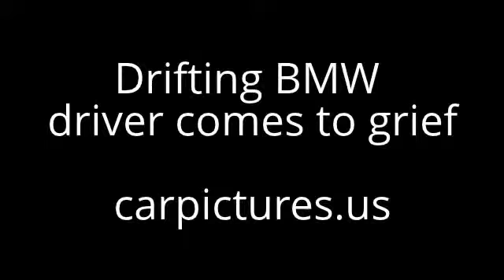FAIL Drifting BMW driver comes to grief